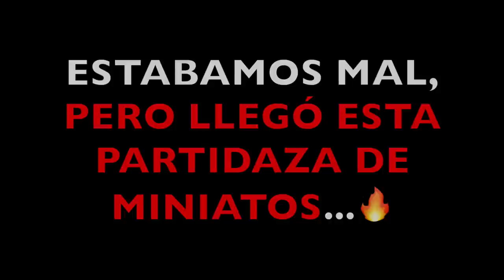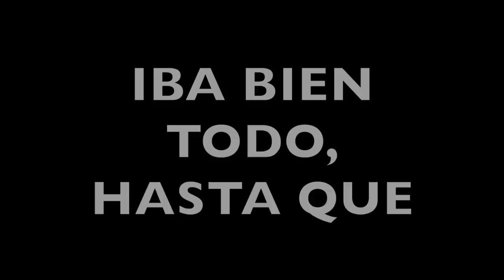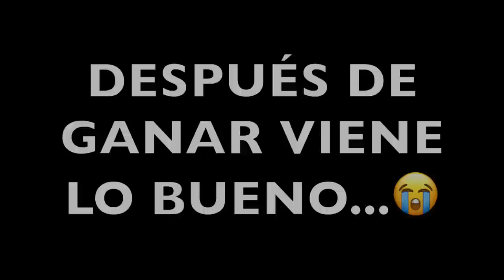Ojalá te recuperes...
🔥Resumen del video:
Ayudé a recuperarse a un NIÑO DEL HOSPITAL y le hice esto en Fortnite...
                                              📌📍METAS📍📌